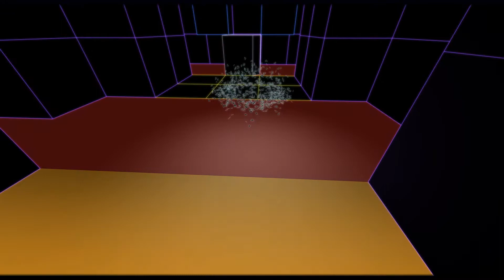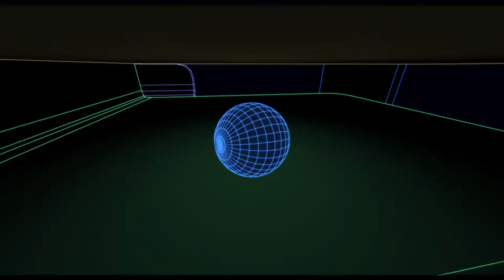GeoClimb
GeoClimb - A 3d platformer where you control a wall jumping sphere. Find the fastest way among multiple paths and optimize your route to the top. Can you reach it?

A Trailer of a discontinued project.